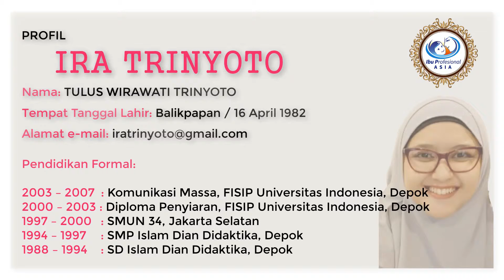Sambutan Sekretaris Kota IP ASIA 2019-2021